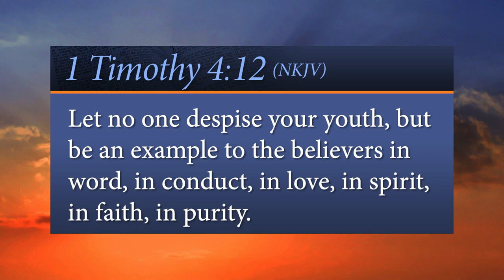Internet Idiocy - Pr John Bradshaw - Every Word Devotional - It Is Written (SDA)